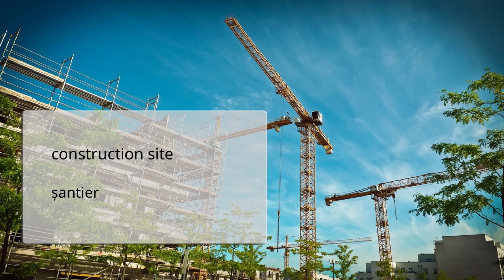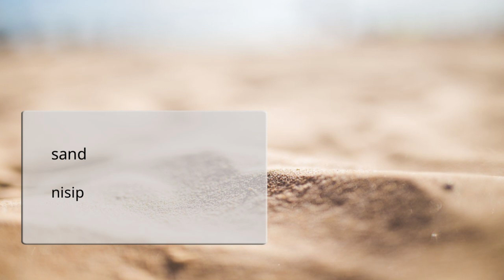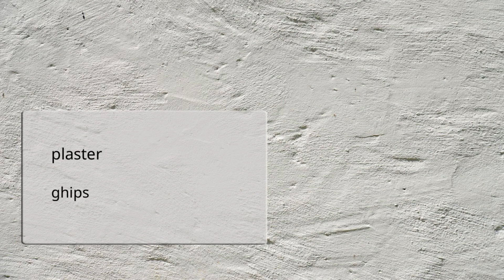Learn English for Romanian Speakers, Vocabulary, construction